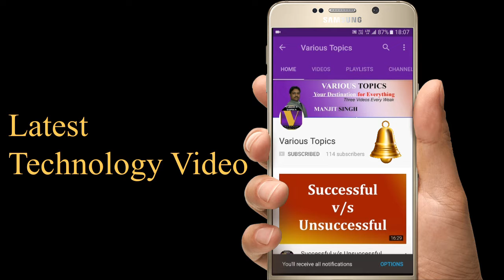Tech News #15, NASA brodcast 360 degree live, ePaylater, Mobile bill down, Google Style Ideas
Nasa to broadcast live 360-degree video of rocket launch
Acer expanded its gaming Laptops & Desktops
your mobile phone bill won't pinch from this month
Google launches Style Ideas a new shopping tool
facebook crrcks down on 30000 fake accounts in France

In various Topics we are uploading videos on various topics like technical, motivational, travel guide etc.

Regards

Various Topics Team